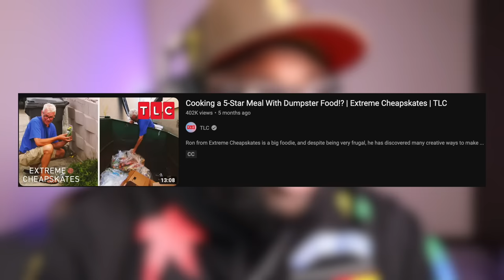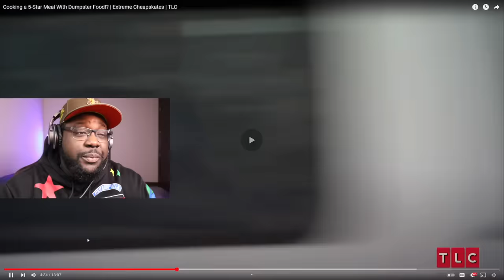CHEF FEEDS HIS STUDENTS A MEAL FROM THE DUMPSTER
I’m DONE with TLC's Extreme Cheapskates this was the last straw! Dumpster diving for a meal for your students to eat is INSANE!

Psst! Words will never describe the appreciation I feel!